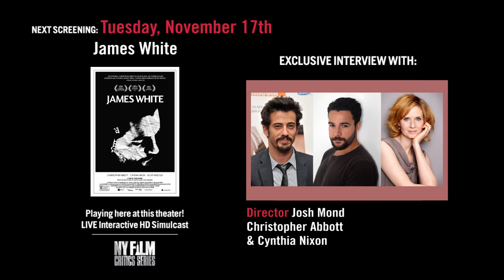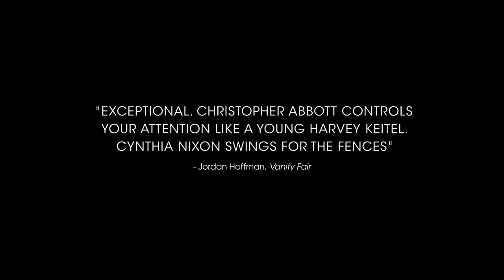NYFCS Presents: JAMES WHITE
NY Film Critics Series is proud to present: JAMES WHITE

The NY Film Critics Series Sneak Peek of JAMES WHITE will include an exclusive conversation after the film featuring Cynthia Nixon, Christopher Abbott, and Director Josh Mond.

JAMES WHITE will screen nationally, before it's theatrical release, on Tuesday, November 17th!